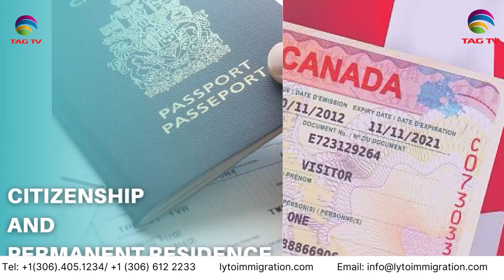Pakistan News Bulletin with Nimra Kanwal - 21 june, 2024